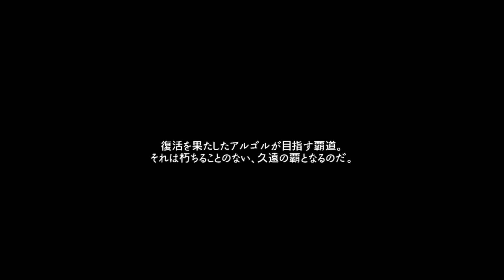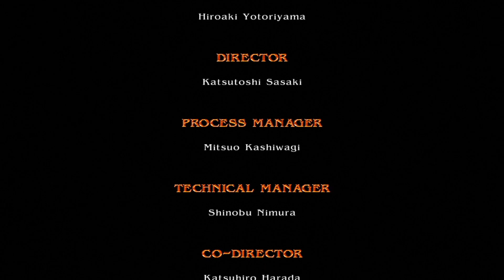【実況プレイ】ソウルキャリバー４ #32 ストーリーモード『暴ぶる巨星 アルゴル』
英雄ボール（クソダサネーミング）を喰らえっ！